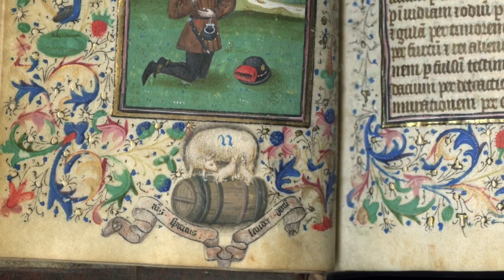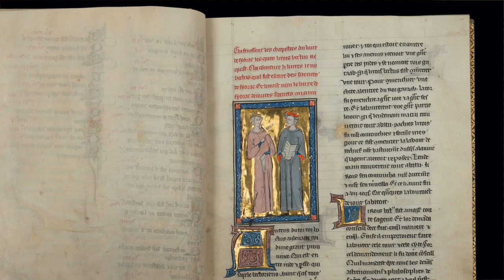Les Enluminures is returning to TEFAF Maastricht 2022 for this special summer edition!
Have a quick glimpse of some of the outstanding works of art that we are exhibiting at this year's edition of TEFAF Maastricht. Sandra Hindman and Fleur Callegari accompany you on a short tour of our stand!